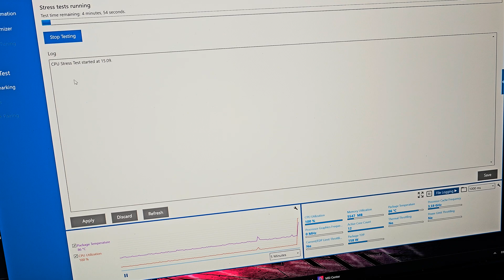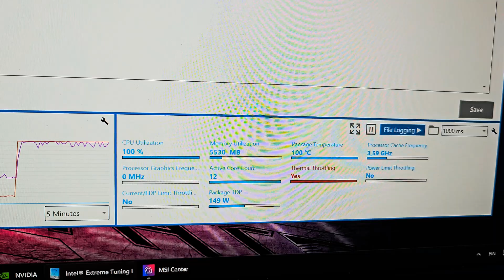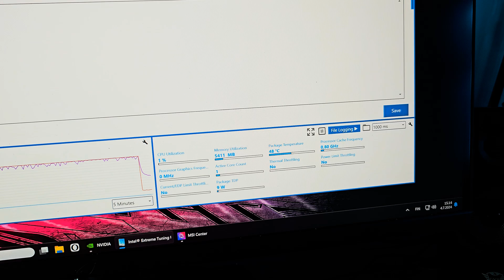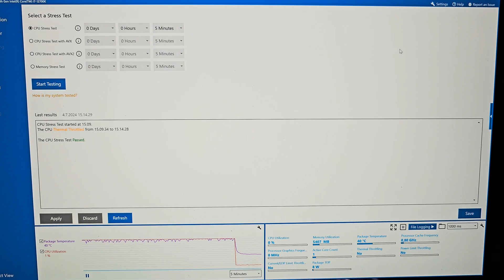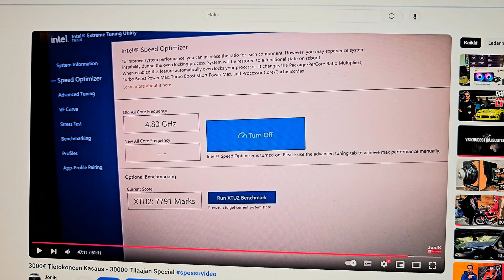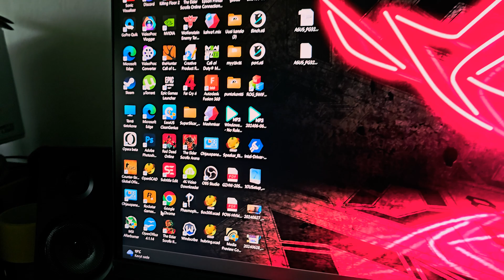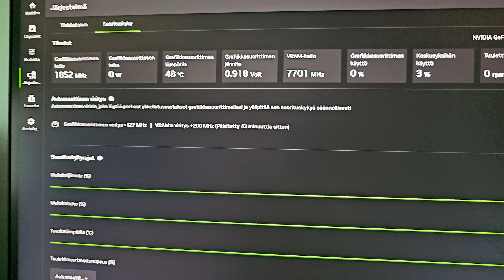Auttaako Ultraäänipesuri lämpöongelmaan? MSI MAG CORELIQUID 280R AIO Nestejäähy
Testataan onko ultraäänipesurista hyötyä MSI AIO nestejäähdytysjärjestelmän puhdistuksessa